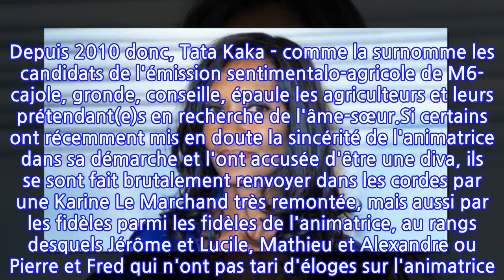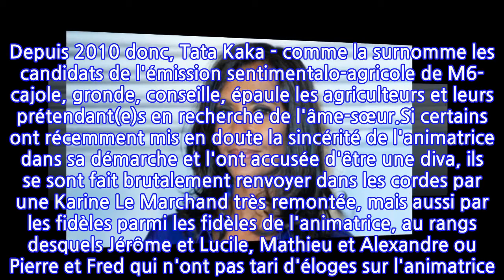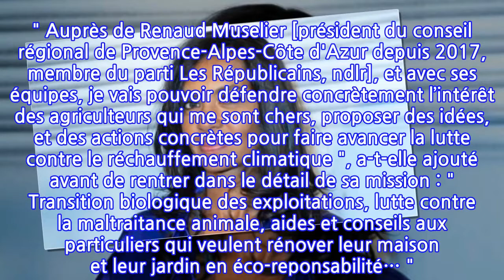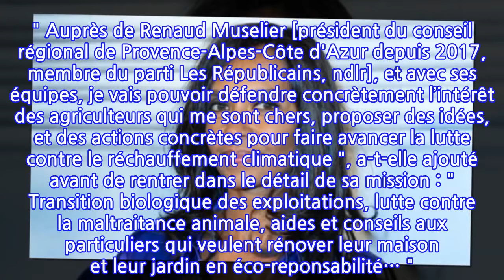Karine Le Marchand prête à s'engager en politique ? L'animatrice prend une...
Karine Le Marchand prête à s'engager en politique ? L'animatrice prend une décision...
Après Véronique Mounier et Alessandra Sublet, Karine Le Marchand a pris les commandes dès sa cinquième saison de L'amour est dans le pré pour ne plus les lâcher. Depuis 2010 donc, Tata Kaka - comme la surnomme les candidats de l'émission sentimentalo-agricole de M6- cajole, gronde, conseille, épaule les agriculteurs et leurs prétendant(e)s en recherche de l'âme-sœur.Si certains ont récemment mis en doute la sincérité de l'animatrice dans sa démarche et l'ont accusée d'être une diva, ils se sont fait brutalement renvoyer dans les cordes par une Karine Le Marchand très remontée, mais aussi par les fidèles parmi les fidèles de l'animatrice, au rangs desquels Jérôme et Lucile, Mathieu et Alexandre ou Pierre et Fred qui n'ont pas tari d'éloges sur l'animatrice. Et en ce mardi 5 octobre la meilleure copine de Stéphane Plaza a donné une nouvelle preuve de son engagement auprès des agriculteurs. Sur Instagram, la maman d'Alya a révélé qu'elle avait accepté de prendre de nouvelles fonctions afin de venir en aide aux agriculteurs dont la profession est, on le sait, en danger. " Je suis heureuse et honorée de vous annoncer ma nomination d’Ambassadrice pour la Région Sud Provence-Alpes-Côte d'Azur, pour l’agriculture et l’éco-responsabilité " a-t-elle annoncé. " Auprès de Renaud Muselier [président du conseil régional de Provence-Alpes-Côte d'Azur depuis 2017, membre du parti Les Républicains, ndlr], et avec ses équipes, je vais pouvoir défendre concrètement l’intérêt des agriculteurs qui me sont chers, proposer des idées, et des actions concrètes pour faire avancer la lutte contre le réchauffement climatique ", a-t-elle ajouté avant de rentrer dans le détail de sa mission : " Transition biologique des exploitations, lutte contre la maltraitance animale, aides et conseils aux particuliers qui veulent rénover leur maison et leur jardin en éco-reponsabilité… ". "Je suis persuadée que pour changer les choses il ne faut pas culpabiliser les gens, mais au contraire les encourager", a-t-elle conclu, précisant, afin d'éviter l'emballement de certains internautes prompts à la critique : Je souhaite agir, il ne s’agit pas d’engagement politique. L’éco-responsabilité est un chemin. Je serai heureuse de le montrer à ceux qui veulent s’y engager, qui ne savent pas comment s’y prendre, et qui ne demandent qu’à apprendre". Impossible toutefois de vraiment savoir ce que les abonnés de l'animatrice pensent de ce tout nouvel engagement. Depuis plusieurs semaines, après une polémique concernant le numéro de Une ambition intime consacré à Valérie Pécresse, la pétillante quinquagénaire a décidé de fermer la section commentaires de ses publications...Dommage !